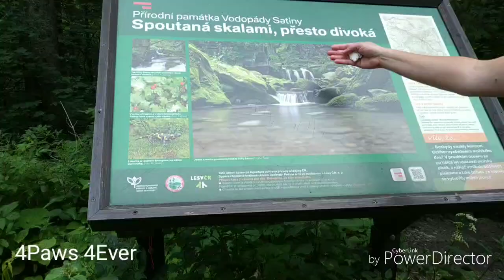PAWTRIP #1 - 5. 7. 2019 | 4Paws 4Ever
EVERYTHING BELONGS TO IT'S ORIGINAL OWNER/INTERPRETER
SONG: Happy
INTERPRETER: Pharrell Williams

Hi everyone,
Today it's another "big" video - pawtrip
Set better quality, please!
I hope you'll enjoy it!🖤❤️
sheltie
Visited: Satina's waterfalls (Malenovice)
               Baska (reservoir)

Ahojky hafky,
Tak dneska další "větší" video - pawtrip aneb tlapky na výletě
Nastavte si lepší kvalitu, prosím!
Doufám, že si to užijete!🖤❤
šeltie
Navštíveno: Satinské vodopády (Malenovice)
                      Baška (přehrada)